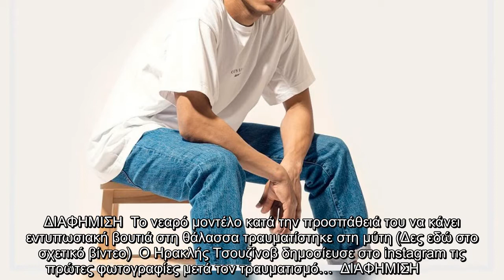Ηρακλής Τσουζίνοβ: Οι πρώτες φωτογραφίες μετά τον τραυματισμό στο πρόσωπό του